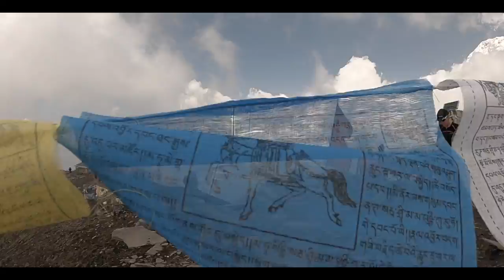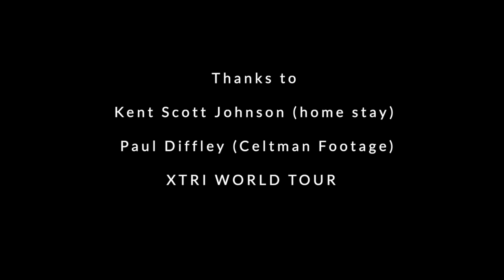Norseman - A day of extremes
Follow Caroline's preparation and Norseman experience during 2022 with its highs and lows. This short film follows her to Nepal where amongst the breathtaking scenery of the Himalayas she suffers with a medical emergency and is forced to return home. A few weeks later she competes in her home extreme triathlon. Celtman is held in the Highlands of Scotland where the weather and terrain mimic a little of what Norseman will hold. But can Caroline ever feel truly ready to take on the World's toughest triathlon?